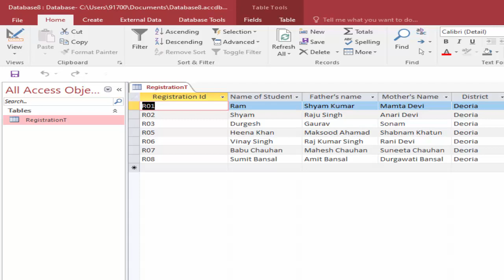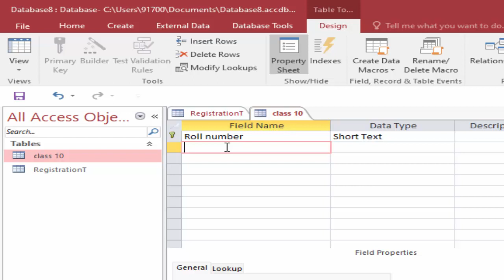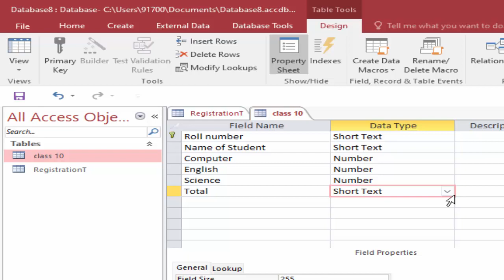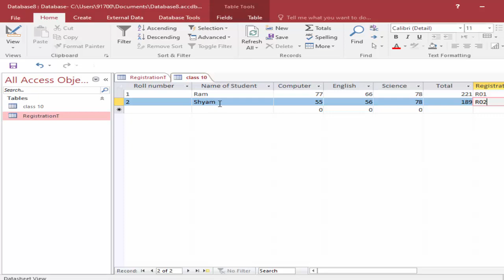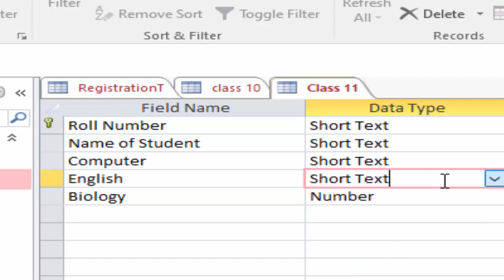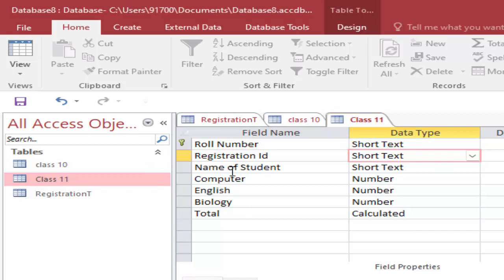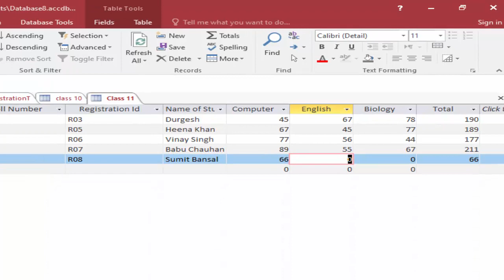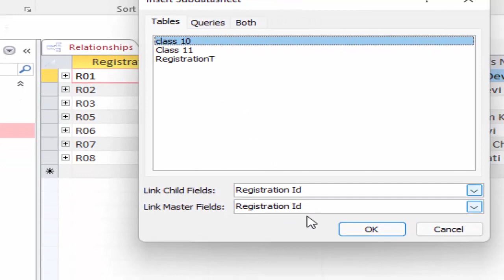Relationship in Microsoft Access three tables one by one@COMPUTEREXCELSOLUTION